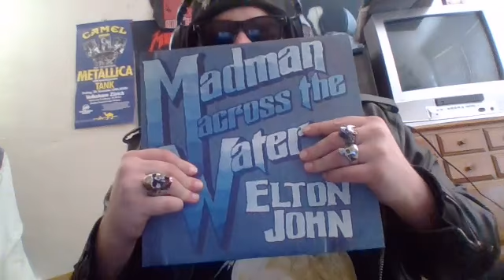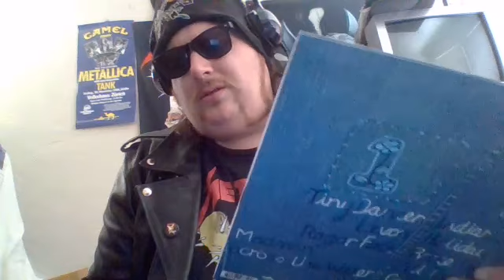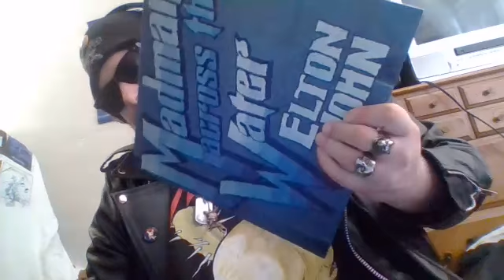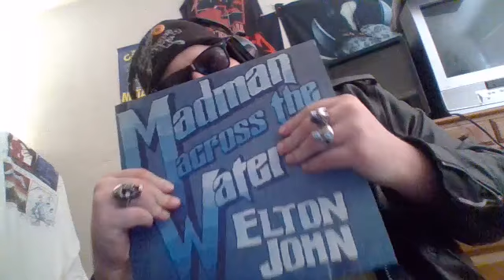elton john madman across the water 1971 review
today in the first video of elton johns superior 70s work i start off with my overall favorite album of his 1971s classic madman across the water!!! I can see very well
There's a boat on the reef with a broken back
And I can see it very well
There's a joke and I know it very well
It's one of those that I told you long ago
Take my word I'm a madman don't you know

Once a fool had a good part in the play
If it's so would I still be here today
It's quite peculiar in a funny sort of way
They think it's very funny everything I say
Get a load of him, he's so insane
You better get your coat dear
It looks like rain

We'll come again next Thursday afternoon
The In-laws hope they'll see you very soon
But is it in your conscience that you're after